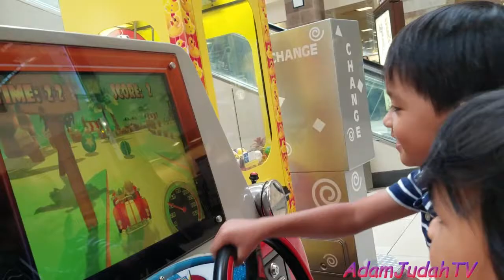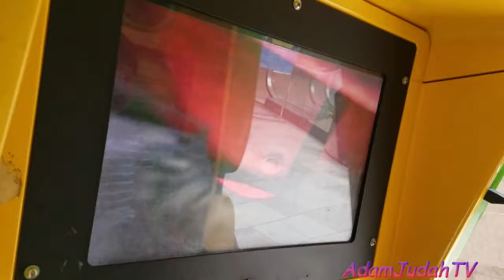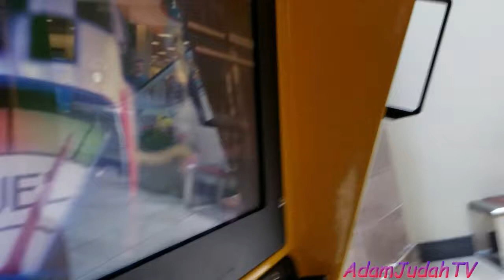Wonderful Day at the Mall! Happy time!